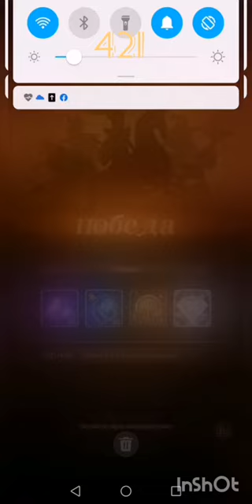421 tower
Playafkarena.ru top Website
@dbafk telegram the